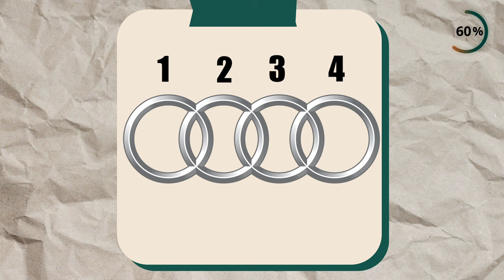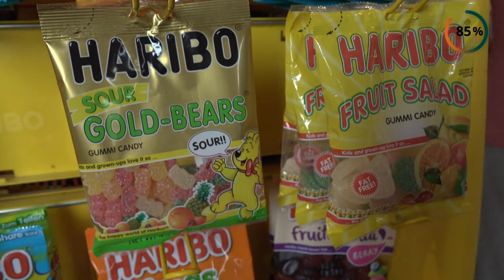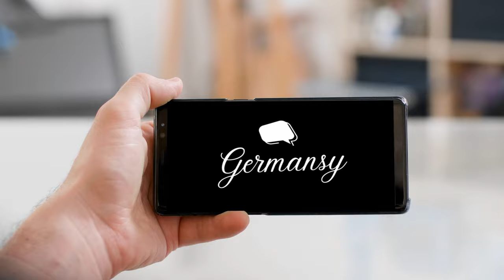Do we pronounce German Brands correctly?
Here we dive into the world of famous German brands, from luxury car manufacturers like Mercedes, BMW, and Audi, to popular consumer brands such as Haribo, Adidas, Puma, and Braun. We'll also be taking a look at some other well-known German companies, including Lufthansa and Bosch.
Not only will we be teaching you the correct pronunciation of these iconic brand names, but we'll also be sharing the fascinating stories behind them. Ever wondered how these brands got their names or what they mean? We've got you covered!
Whether you're a German learner looking to expand your vocabulary, a car enthusiast, a sports gear lover, or just curious about brand stories, this video is for you. Join us as we explore the rich history and pronunciation of these well-loved German brands!
Your support helps us continue to create videos like this one!